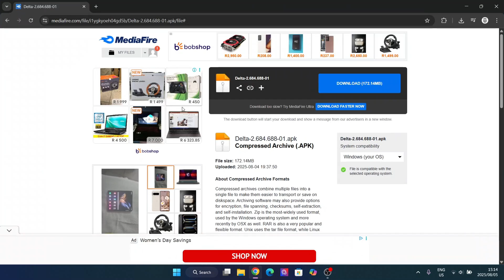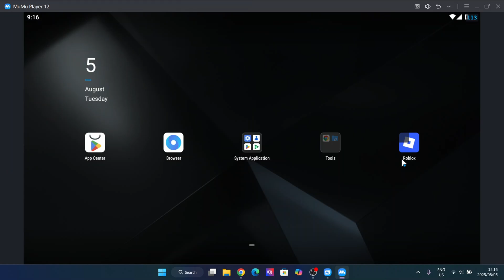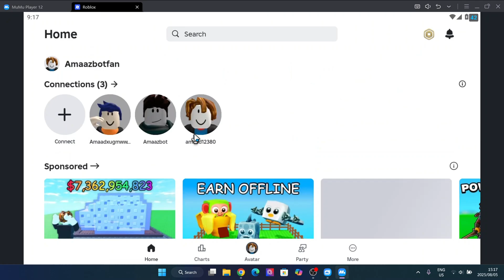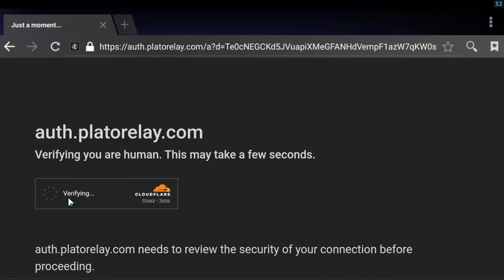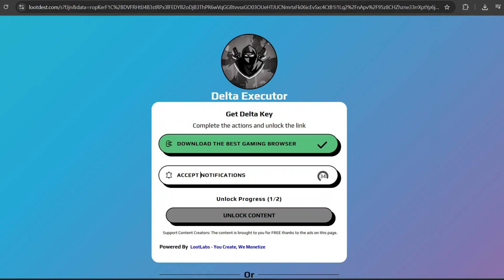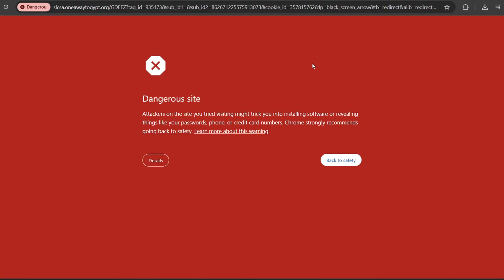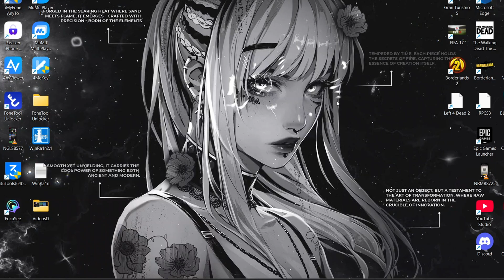Best working Delta Executor for PC | How to download and install Roblox Delta Executor on Laptop/PC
This is the full TUTORIAL!

Learn how to download and install Delta Executor V2.684 on your laptop or PC in this easy-to-follow tutorial. Get the latest version of Delta Executor and enjoy its features on your computer. This video guide will walk you through the steps to download and install Delta Executor V2.683 on your laptop or PC. Whether you're a gamer or just looking to try out this popular executor, this video has got you covered. Watch until the end to get Delta Executor V2.684 up and running on your laptop or PC.

**Delta Executor V2.684 for Laptop/PC | How to Download & Install Roblox Delta Executor (UPDATED 2025)**

🔥 **NEW UPDATE!** Delta Executor V2.683 is here! In this video, I’ll show you **how to download and install Delta Executor on your Laptop/PC** step by step. Delta Executor is one of the best **Roblox script executors** out there, and with this latest update, it’s even better! 🚀

✅ How to download Delta Executor V2.683 safely
✅ How to install and set it up on your **Laptop/PC**
✅ How to use Delta Executor for **Roblox exploits**
✅ A look at the latest features in this update

delta executor
Delta executor ios app
delta executor script
delta executor key
executor for roblox
all executors for roblox
roblox executor
all executor
roblox script executor
arceus executor
executor roblox
arceus x executor
arceus executor ios
roblox executor ios
delta executor
delta executor v2.668
delta executor ipad install